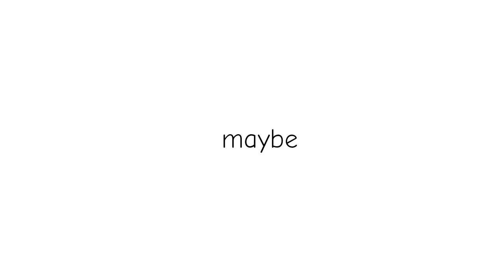Fighter | animation meme | bday gift for Kiyo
Happy birthday Kiyo! Even if we don't talk alot anymore I still care about you and think of you as one of my best friends. I hope you appreciate this and have a great rest of your day ❤

-song-
Fighter - Jack Stauber's Micropop

-time-
planning: 03:33:33
sketch: 13:26:33
animation: 20:29:41
background: 00:14:53
total: 37:22:28

-apps used-
flipa clip